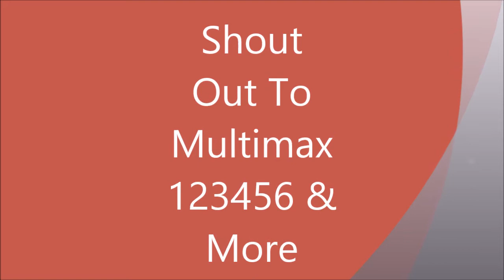Shout Out To MultiMax123456 And More...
A shout out and an idea to share some history on the termination of a tribe... The Beothuks.  Anyone interested in this read can PM me and eventually I would like to get the book back.